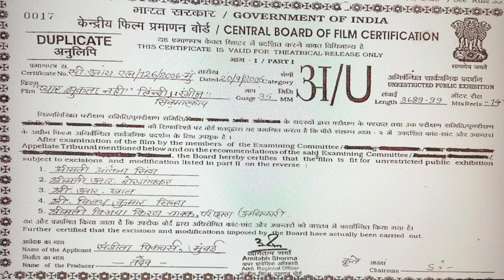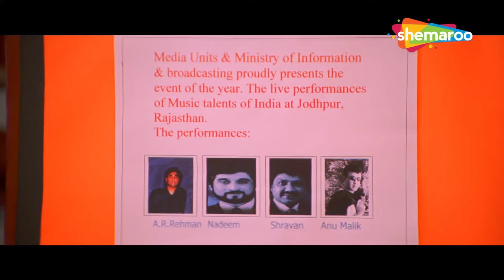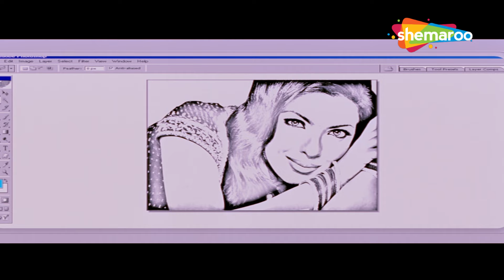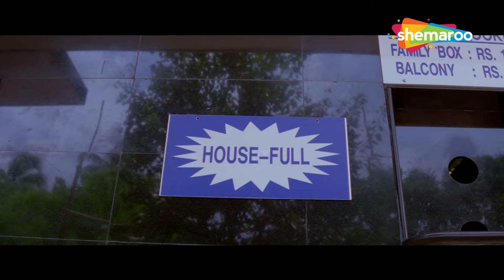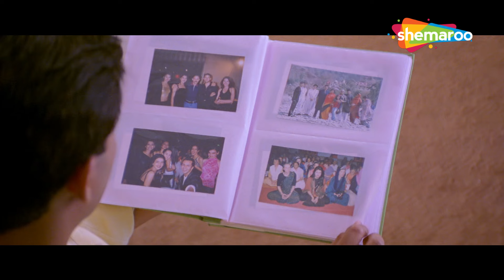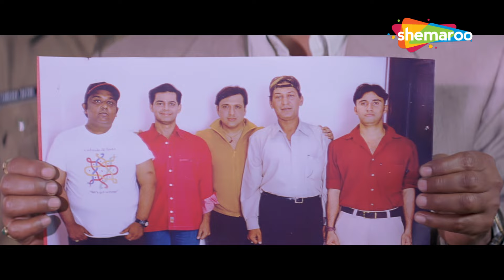दीवाना मैं दीवाना मैं यार तेरा दीवाना | Govinda | Priyanka Chopra | Deewana Main Deewana | HD MOVIE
मूवी - दीवाना मैं दीवाना
निर्देशक केसी बोकाडिया
द्वारा उत्पादित अमित बोकाडिया,मलूक नगर
अभिनीत - गोविंदा,प्रियंका चोपड़ा

बसंत और उसके दोस्त, वसंत को प्रिया से प्यार होता है, दोनों एक-दूसरे की भावनाओं से अनजान हैं। हालाँकि, हालात जटिल होते हैं, जब उन्हें एक-दूसरे की भावनाओं का पता चलता है।

Movie - Deewana Main Deewana(2013)
Directed by K. C. Bokadia
Produced by Amit Bokadia,Malook Nagar
Starring - Govinda,Priyanka Chopra

Basant always gets what he wants and when he falls in love with Priya at first sight, he wants her to be his. Later, he impersonates his friend Vasant, who had saved her life before, to win her over.

Bollywood Comedy
Follow us on:

TV
Follow us on:

Bollywood Music
Follow us on:

Marathi
Follow us on: